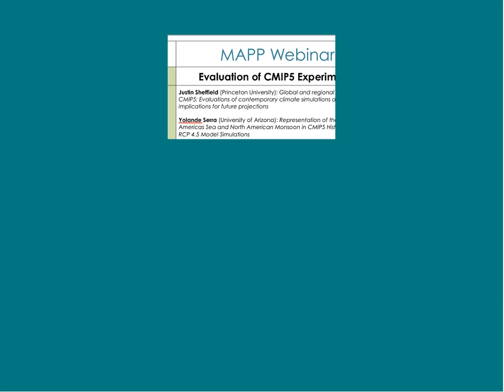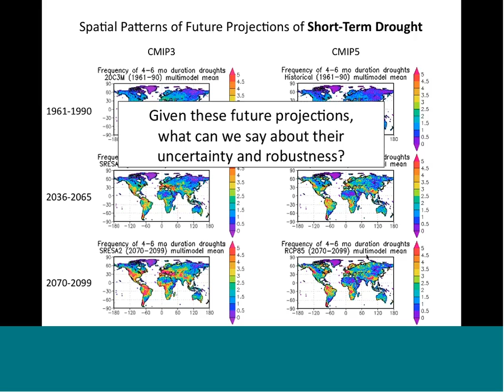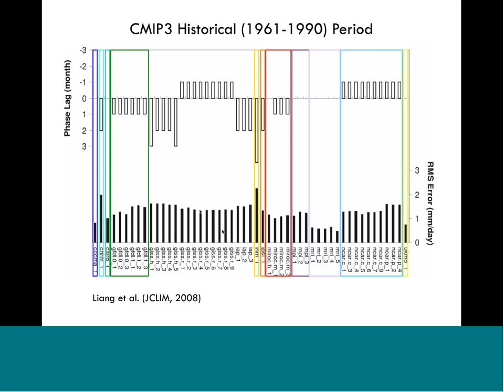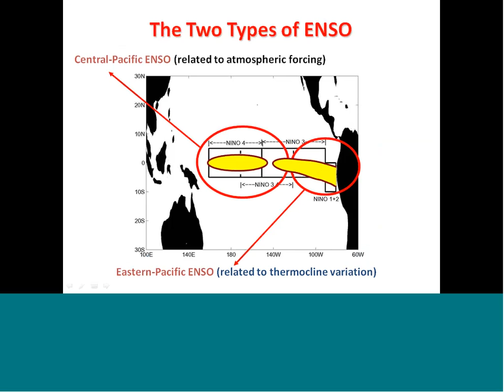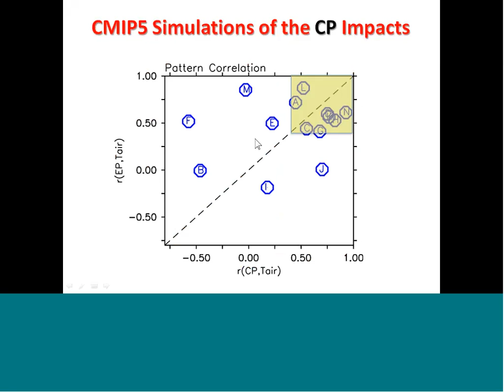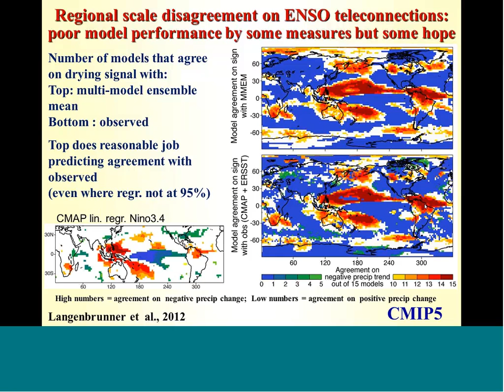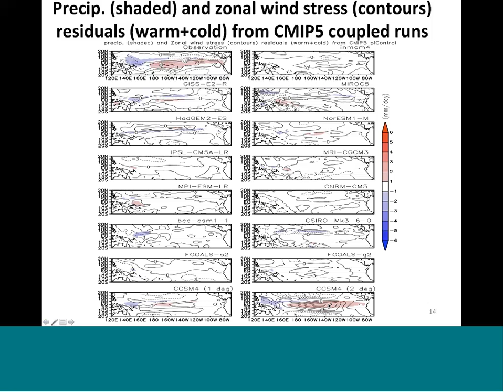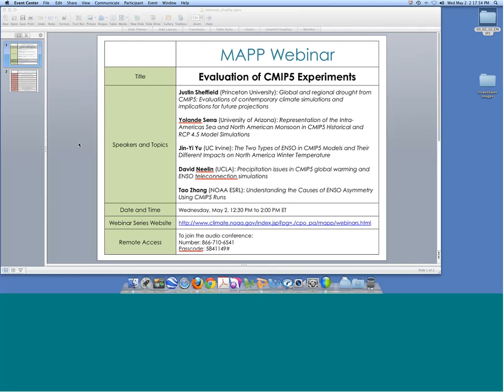05 02 12 Evaluation CMIP5 Model Experiments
Evaluation of CMIP5 Model Experiments

Speakers and Topics:
 Jin-Yi Yu, UC Irvine
The Two Types of ENSO in CMIP5 Models and Their Different Impacts on North America Winter Temperature

David Neelin, UCLA
Precipitation issues in CMIP5 global warming and ENSO teleconnection simulations

Yolande Serra, University of Arizona
Representation of the Intra-Americas Sea and North American Monsoon in CMIP5 Historical and RCP 4.5 Model Simulations

Justin Sheffield, Princeton University
Global and regional drought from CMIP5: Evaluations of contemporary climate simulations and implications for future projections

Tao Zhang, NOAA ESRL
Understanding the Causes of ENSO Asymmetry Using CMIP5 Runs